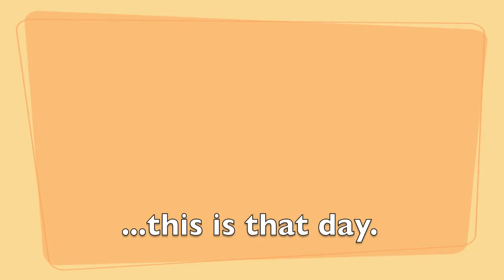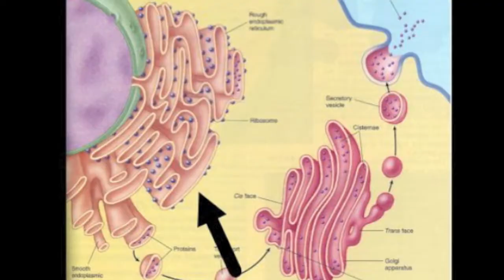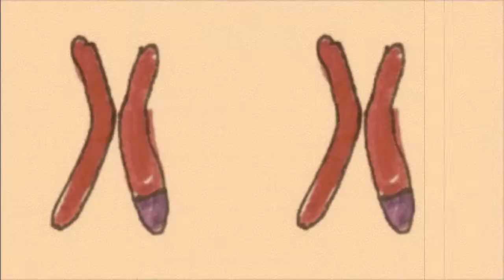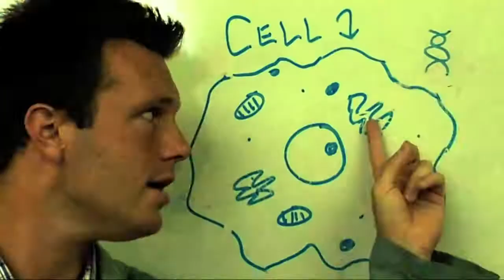Cells on Me (Mr. Hartman's rap song about cells)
Mr. Hartman's 8th graders learn about cells.

Please message me with requests and/or questions.  Thanks!

-Mr H